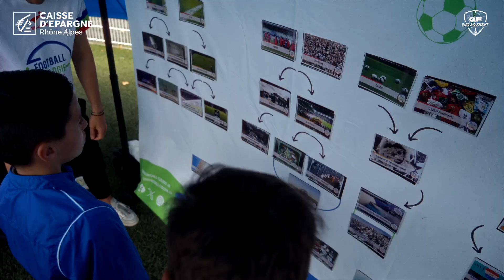La tournée du GF Engagement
Lors de "La tournée du GF Engagement", avec les joueurs et joueuses du GF38, 8 clubs locaux situés dans les quartiers prioritaires de Grenoble ont été sensibilisés aux enjeux environnementaux.